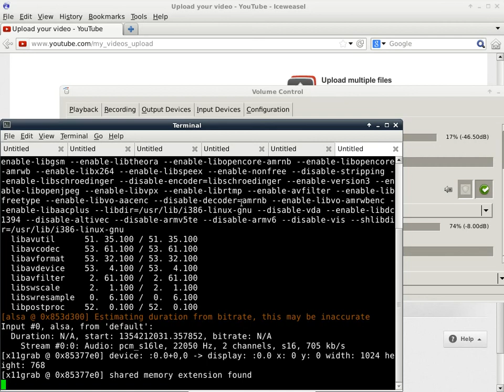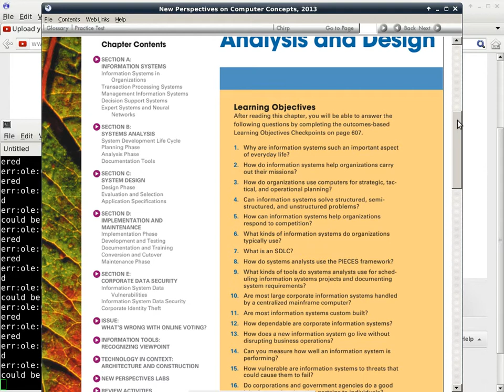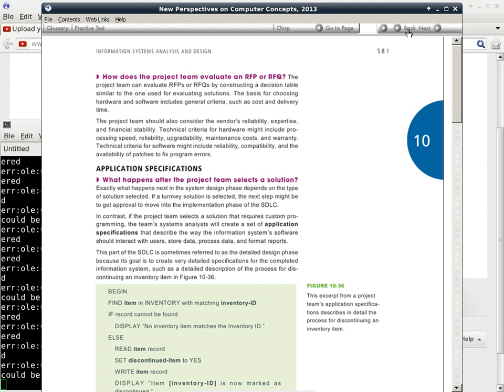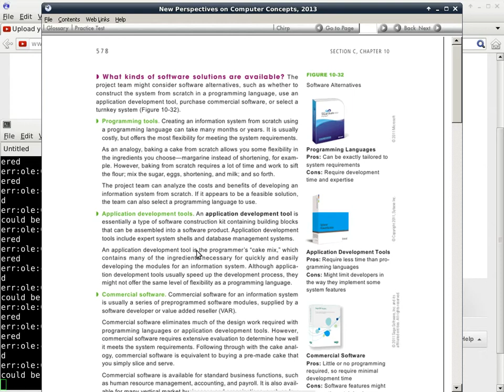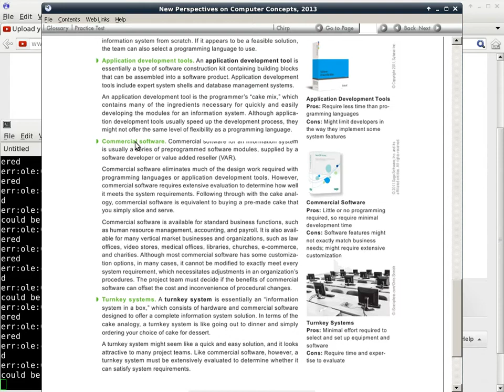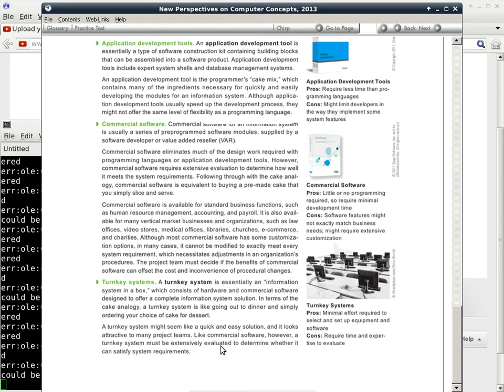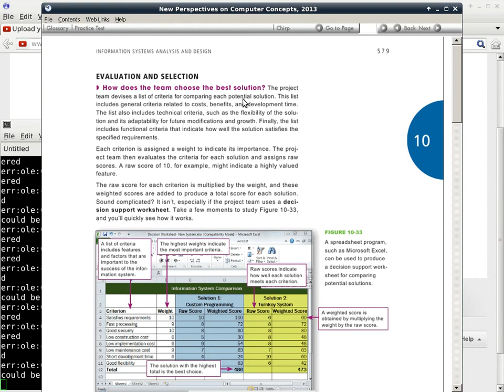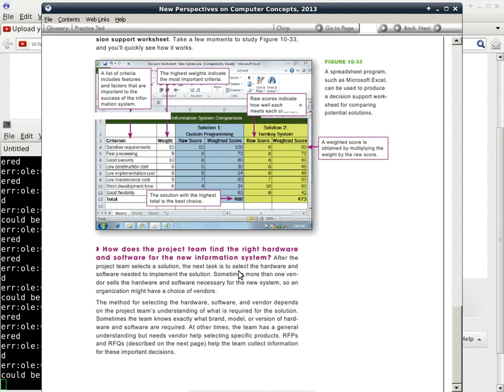20121129 ARC cisc310